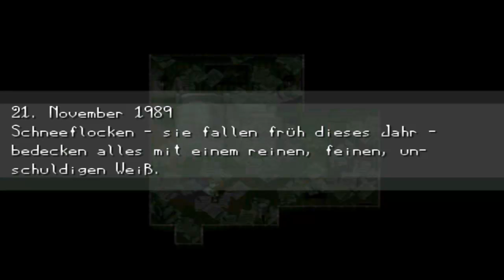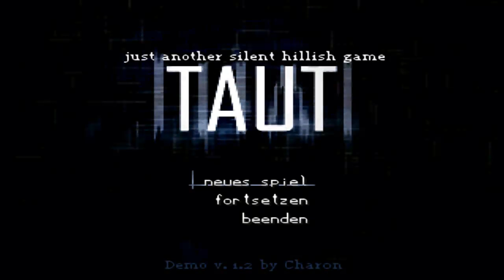Lets Play Together Taut [German] mit MajinSonicLP - 4 Sophies Haus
Eine unschöne Überraschung erwartet uns in dem Haus der kleinen Sophie. Die Dinge, die wir dort lesen, werfen nur noch mehr Fragen auf...